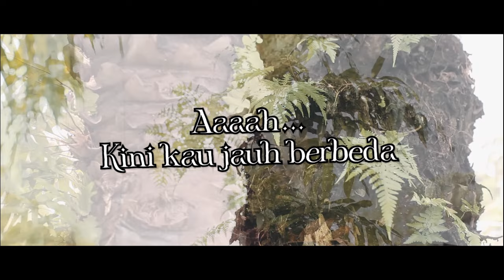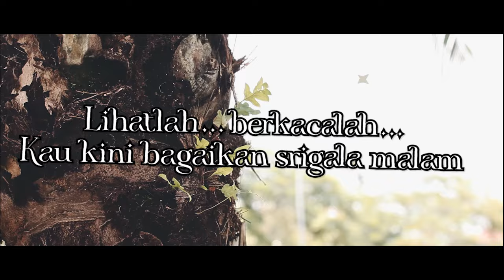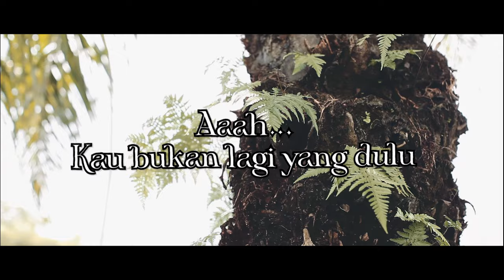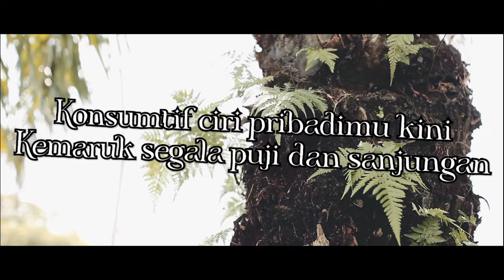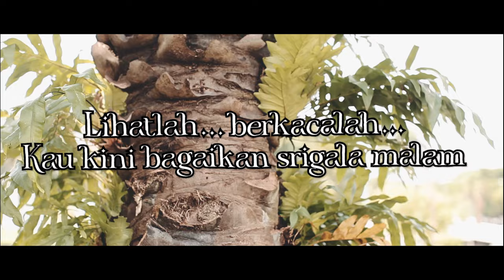Roy Lino - Kau Bukan Yang Dulu (Official Lyric Video)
Bagaimana rasanya jika seseorang yang pernah kita kenal tiba-tiba berubah total? Dari seorang yang baik, sederhana dan rendah hati, kemudian berubah jadi ‘Matre’ dan serakah… Kita tanya sama Roy Lino melalui lagu “Kau Bukan Yang Dulu” aja yuk?

BLOK M SQUARE Lt. Basement. Blok B 217-218
Jakarta Selatan

Buruan. Sebelum Kehabisan !